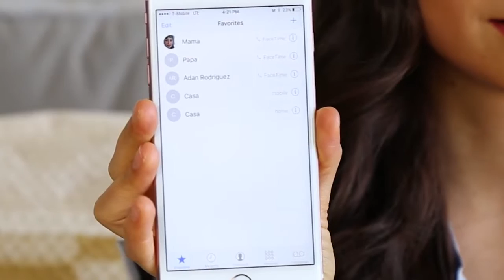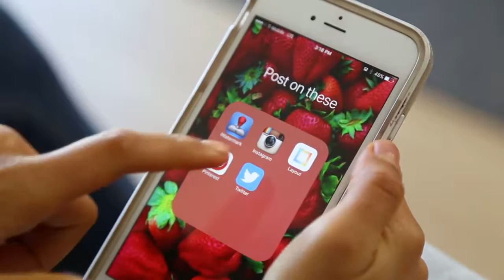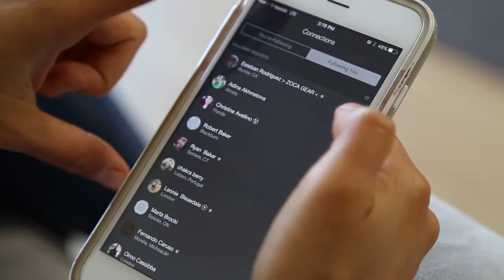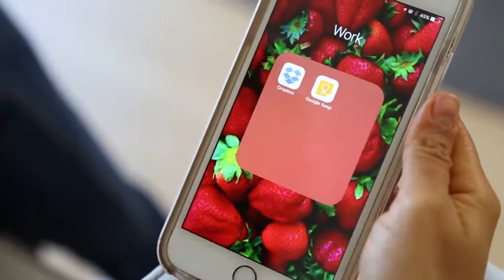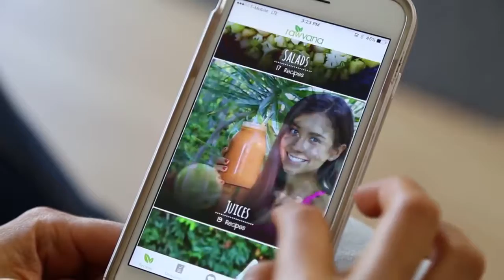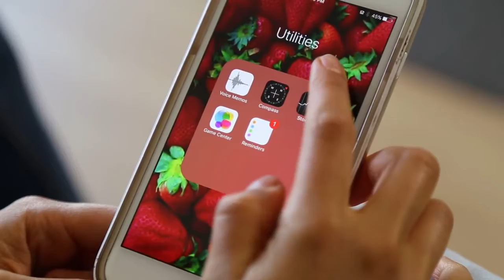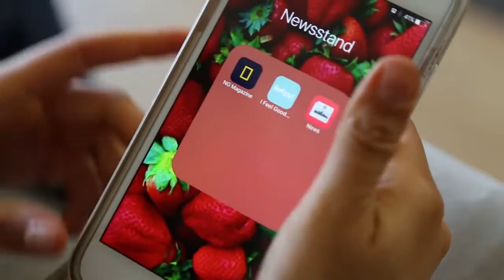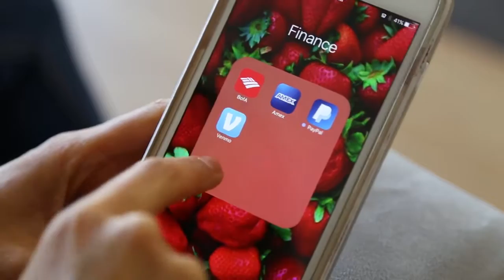WHATS ON MY IPHONE TAG Rawvana